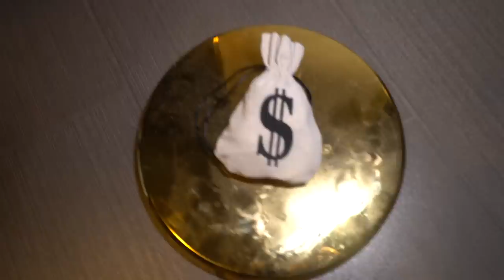(Insane) Ancient GENIE LAMP Grants Us WISHES! **I'M SO RICH** (You WON'T BELIEVE this!)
Today Stromedy is back with another Video! In todays video Stromedy ordered an ancient Aladdin genie lamp from the at 3AM and it granted all his / my wishes